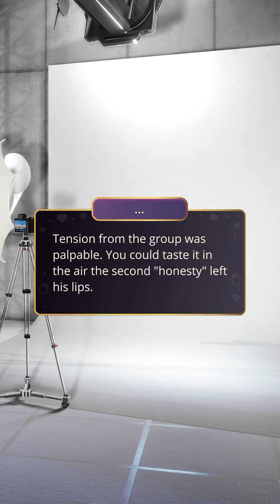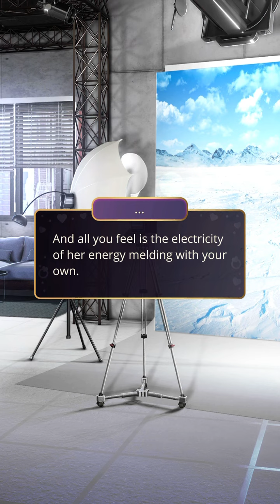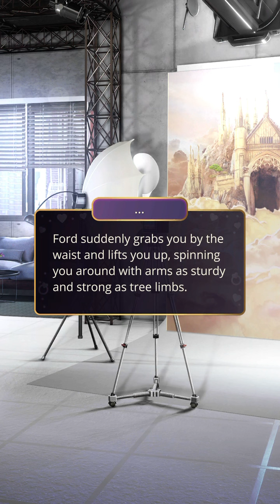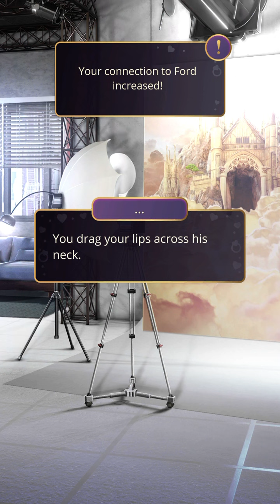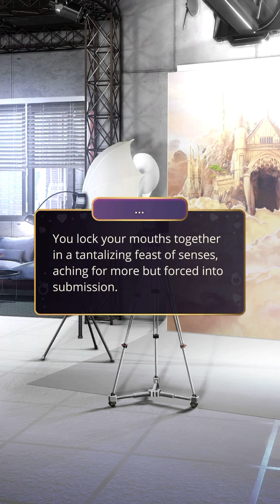I’m so drawn to Mona 💕 (Mona’s route) | Romance Club : The One : Season 1 Episode 4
Hi, I hope you're having a great day! 😊 Here's a new episode of The One! What did you think of this episode?